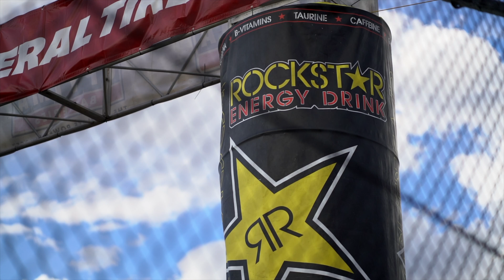COMPLETELY DESTROYED | PROLITE OFF ROAD RACING | SARAH BURGESS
Sarah Burgess and BMI Racing continues to reach new ground and help the growth of the prolite class in the Lucas Oil Off Road Racing Series. BMI Racing has brought in Bridget Burgess to compete in their second truck for the 2018 season. Creating one of the few mother/daughter race teams in the history of motorsport that are actually competing against each other in the same class.

Definitely stoked to be a part of the team!

"CINEMATIC B ROLL INTRO... "